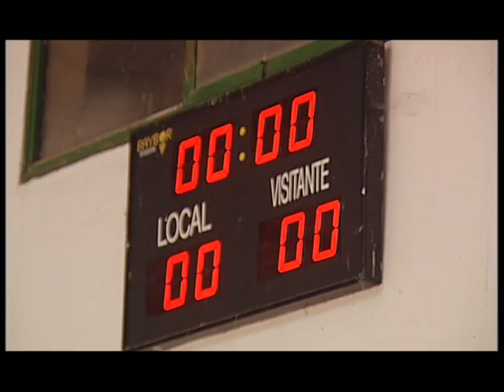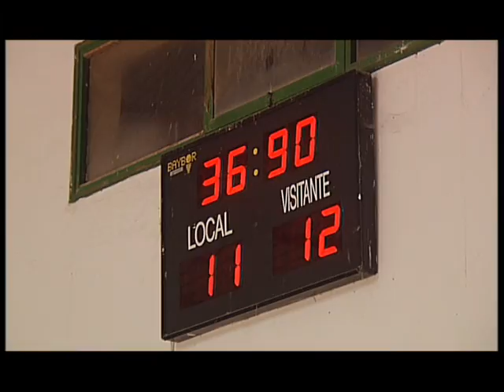Manos a la Arena.V Jornada XXX Torneo La Copa C.L U.Sur Yaiza-C.L Tao 2014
Luchada celebrada desde el terrero la nave de Uga del municipio de Yaiza dentro de la XXX Torneo La Copa isla de Lanzarote entre los equipos C.L U.Sur Yaiza-C.L Tao.